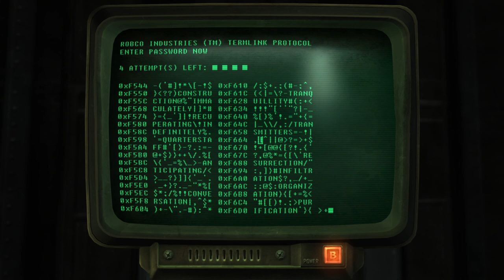Fallout New Vegas Walkthrough Gameplay Part 25 - The Brotherhood Of Steel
Welcome back to Part 25 of my Fallout New Vegas Walkthrough. Join me on my journey through the Mojave Wasteland. This time we start with one of the factions called The Brotherhood of Steel.